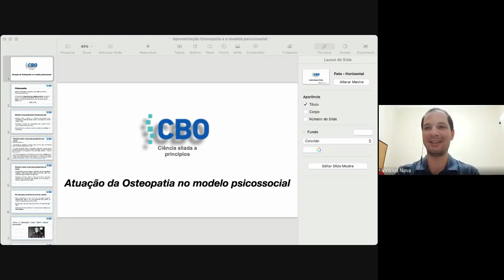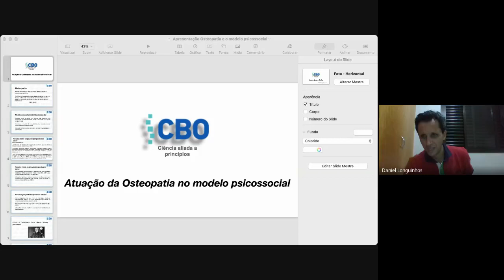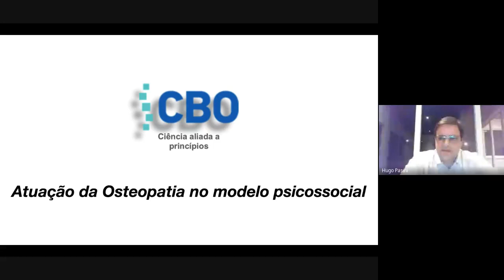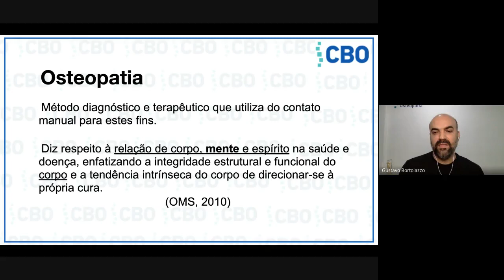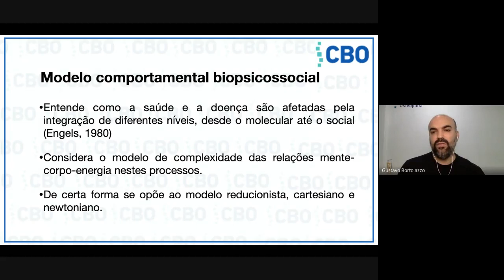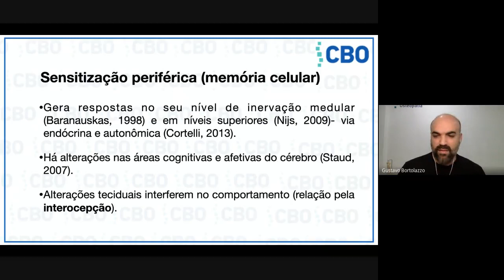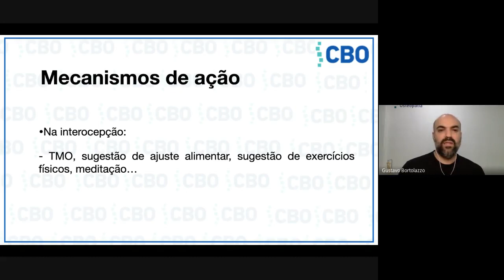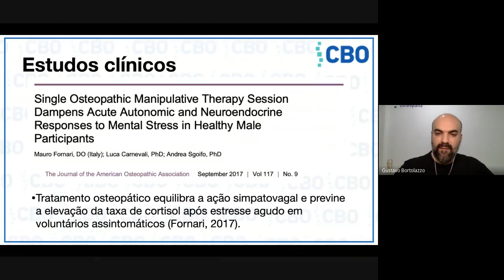Aula Online - Atuação da Osteopatia no Modelo Psicossocial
Aula Aberta e Online ministrada no dia 28/04/202, pelo CBO